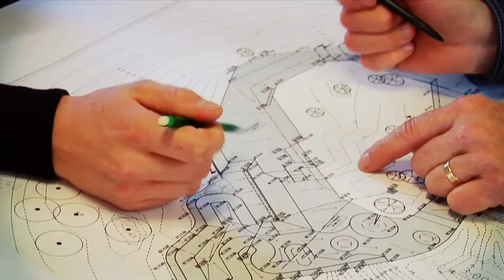Element - Janne Saario Second Nature Trailer